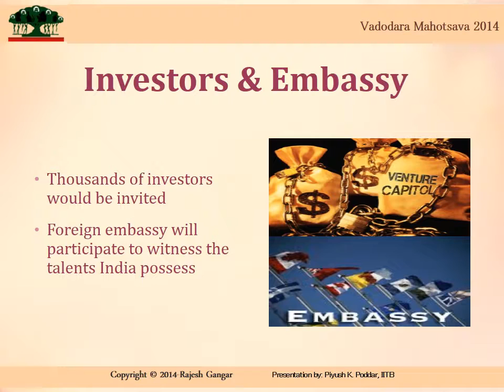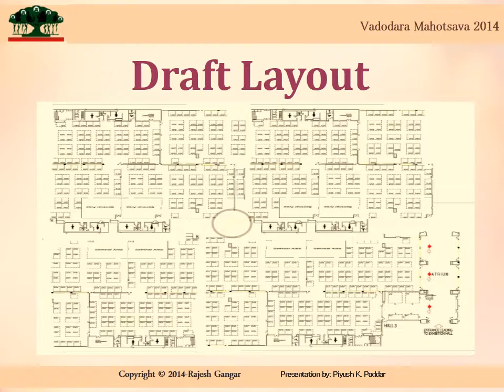Vadodara Mahotsava 2014 PPT2